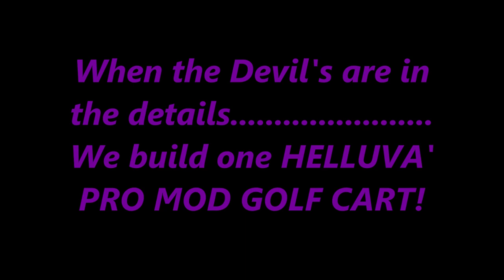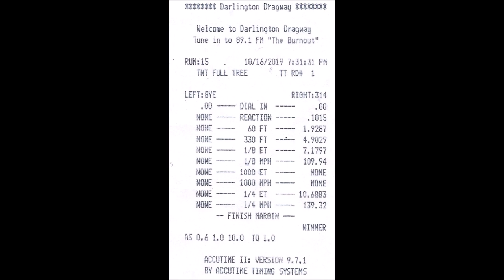PQ Pro Mod Golf Cart sets "World Speed Record" @ 139.32 mph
Plum Quick Racing set a new "World Speed Record" at Darlington Dragway, SC on 10-16-19. This Electric Pro Mod Golf Cart ran the 1/8th mile in 7.17 @ 109.94 and the 1/4 mile in 10.68 @ 139.32 mph powered by a Plum Quick Racing Motor and a High Performance Racing lithium battery pack from Lonestar EV Performance, TX